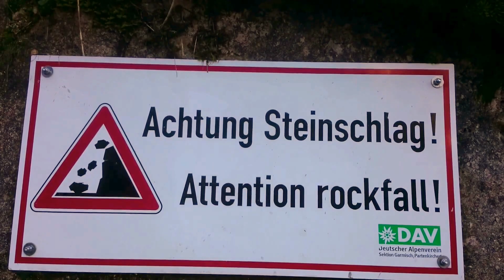Höllentalklamm in Grainau an der Zugspitze Garmisch-Partenkirchen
Rundgang Eibsee Hammersbach Höllentalangerhütte Stangensteig Deutscher Alpenverein Gebirgsbach Höhle Waxensteinhütte Trögelhütte Kreuzeckhaus Alpspitze Hochblassen Knorrhütte Osterfelderkopf Höllentalgrathütte